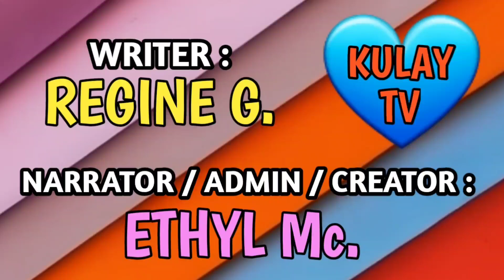PUMASOK BILANG KATULONG SA MAYAMANG PAMILYA PARA IPAGIHIGANTI NIYA ANG YOMAONG AMA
BAWAT BUHAY AY MAY KULAY.
Basta KULAY TV story ... MAGANDA, MAKULAY, FUN, TARAY,  KILIG, HUMOROUS, HAPPY ENDING at higit sa lahat HINDI BITIN.
Pampa GOOD VIBES. Pam-pawala sa Pagud at Stress. Siguradong matutuwa, ma aaliw at ma inlove kayo sa mga stories dito. All stories are created by KULAY TV creator with a group of writers and staff.

All stories are KATHANG ISIP lamang. All stories are Fictional stories. All names of the characters, places, things and events are made-up only, and has never actually existed or happened. This content is for FUN and for ENTERTAINMENT for all Filipinis around the world to enjoy.
So enjoy, relax and happy listening and have a MAKULAY day!

KETWORDS :
kwento, shortstories, kaalaman, factsstories, fictionstories,  shortstory, kaalamam, suspensestory, drama, telesire, tagalogstories,  Philippines, Philippinesshowbiz, Philippineschika, Philippinesstory, Filipinos